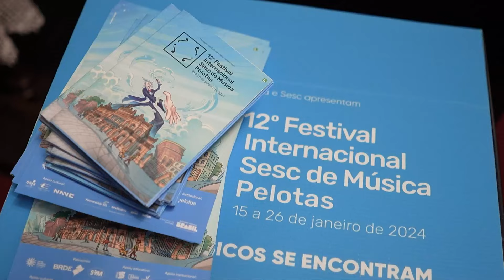12º Festival Internacional Sesc de Música - 17/01/2024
A 12ª edição do Festival Internacional Sesc de Música acontece em Pelotas/RS entre os dias 15 e 26 de janeiro de 2024. Confira no vídeo um resumo do que aconteceu no terceiro dia de evento, 17/01/2024. Créditos: Película Vídeos.